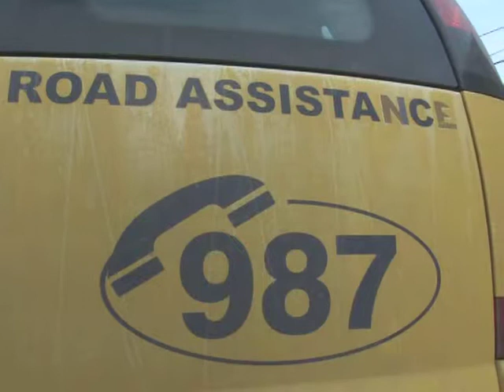PRAZNICI-POMOĆ NA PUTU